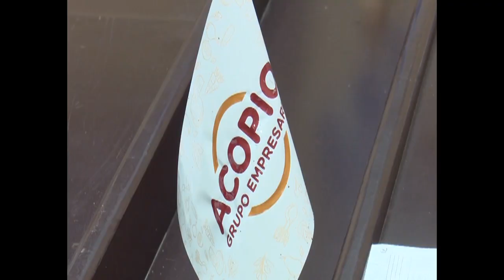Gestión de Cámara de Comercio umenta exportaciones e ingresos en Cienfuegos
La Delegación de la Cámara de Comercio de Cuba en Cienfuegos ha sido un dinamizador de la exportación en la economía de la provincia durante el último año. Resultados de su gestión, son los nuevos productos y líneas de negocios que promueven el desarrollo de las empresas del territorio.